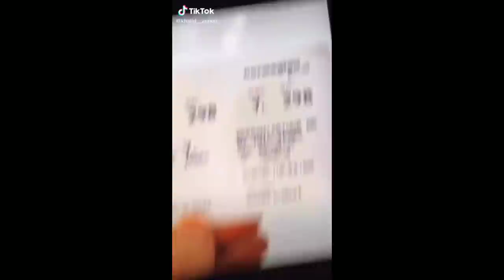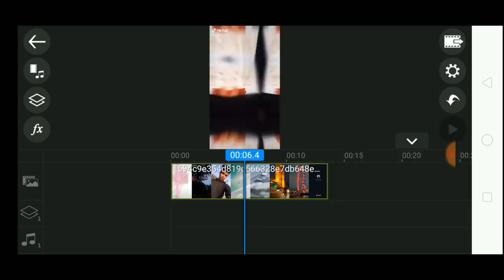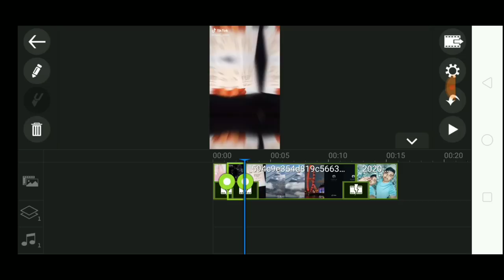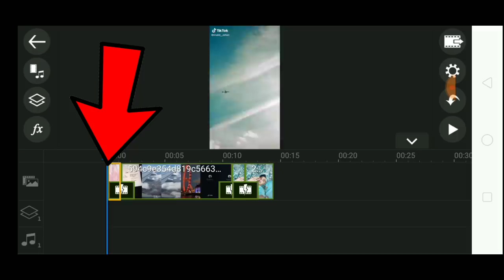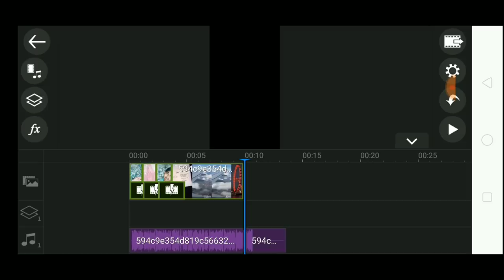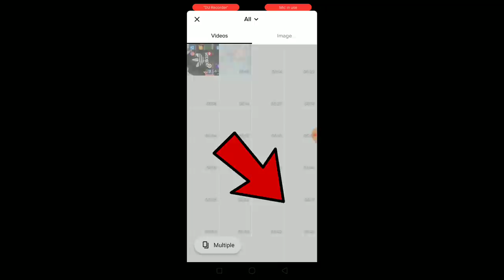Tik Tok New Trend | Sunne me Aaya hai Tu London me Rehti hai Tik Tok Video | Transition Tutorial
Hello And Welcome Back To My Channel Guys So Guys Aaj ke is Video Me mai Aapko batauga Ki Aap kaise Tiktok par viral ho rhi sunne me aaya hai tu London me Rehti hai sound per Transition video banane ke bare mai so Guys Mujhe Umeed Hai Ki Aapko Ye Video behad pasand aayega